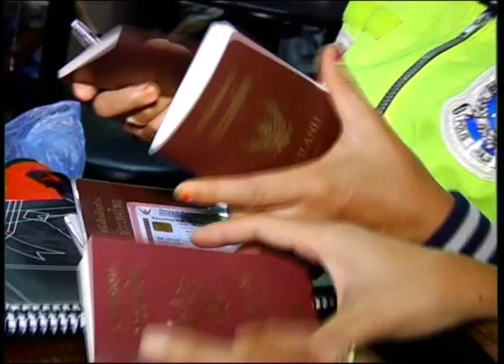MKL Crimedesk | Pub Sedia GRO Teman Tonton Bola